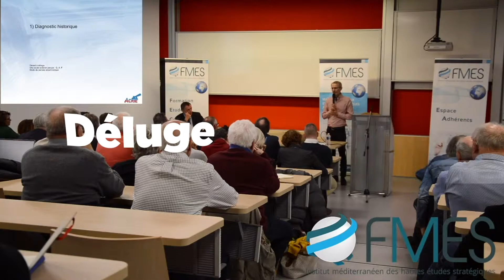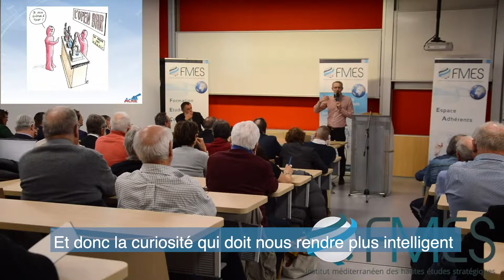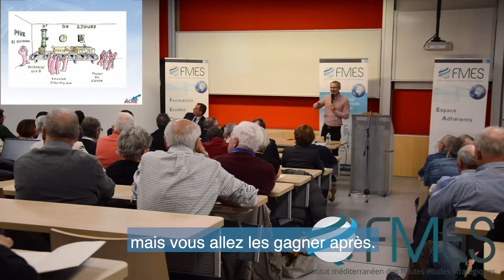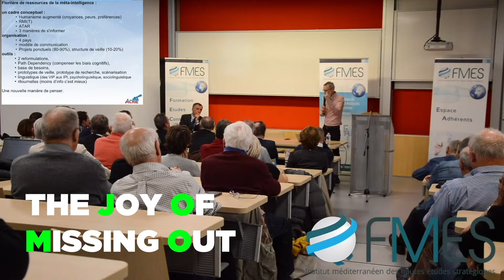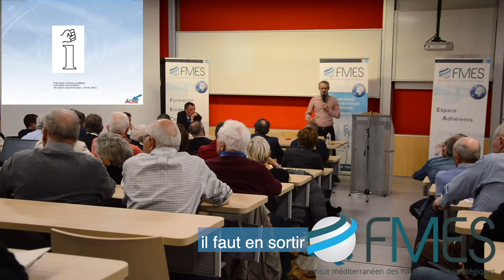La Gestion de l'Information... en moins de 5 min ! Par Pascal FRION